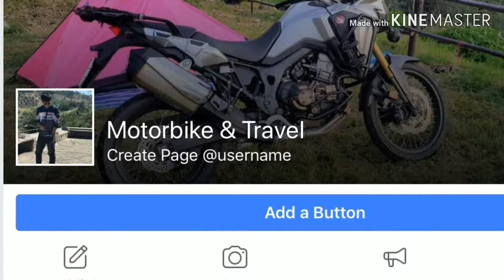ทริปกางเต๊นท์ วิวทุ่งนา อ.แม่ตะวอ จ.ตาก ชายแดนพม่า ทริปกลุ่มเพื่อนอ้อชวนเที่ยว EP.1